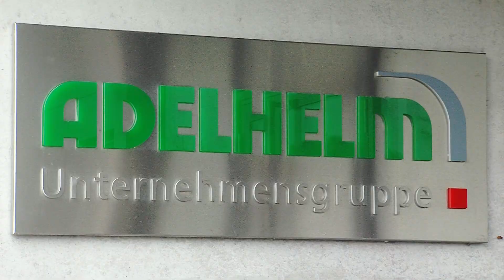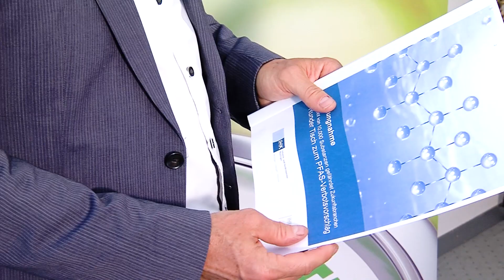PFAS - Kein generelles Verbot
Viele Mitgliedsbetriebe der IHK Reutlingen sind vom drohenden PFAS-Verbot in der EU betroffen. Die Firmen Adelhelm und Erbe erklärn im Video von RTF1, warum es differenzierende Regeln braucht.